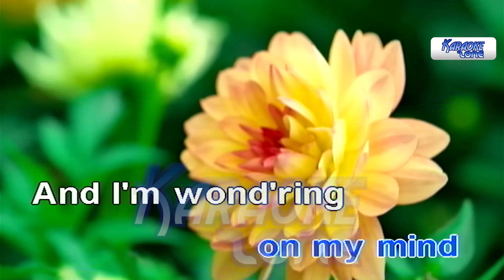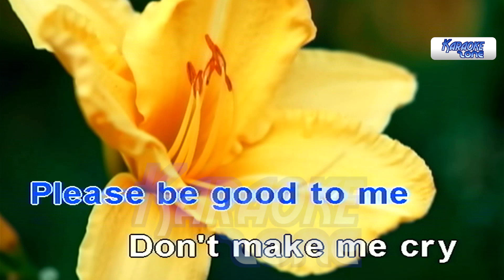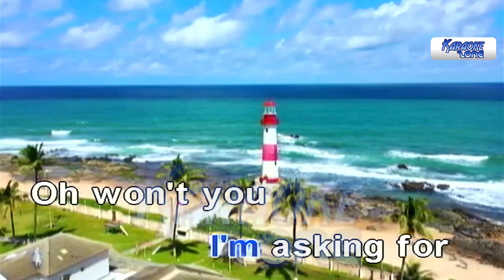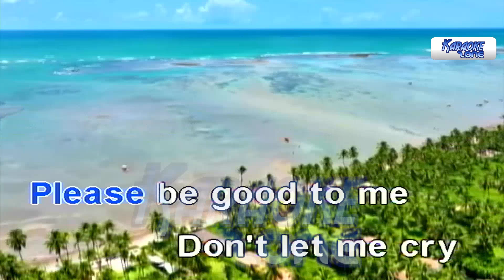Please Be Good To Me - Menudo (Karaoke/Minus One/Instrumental)